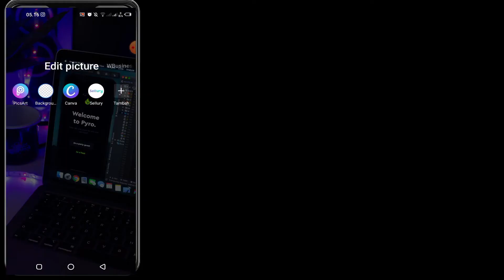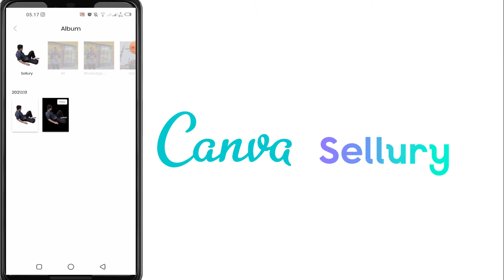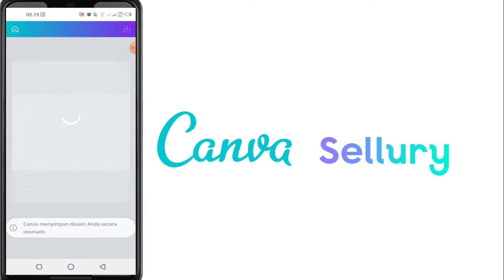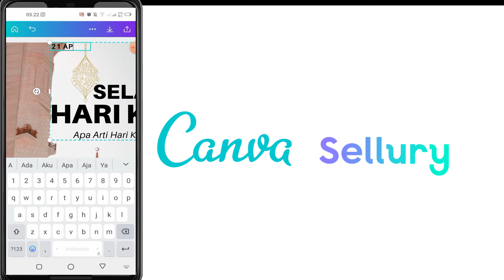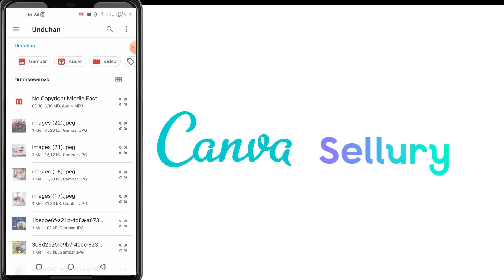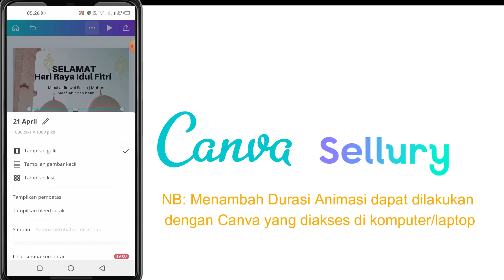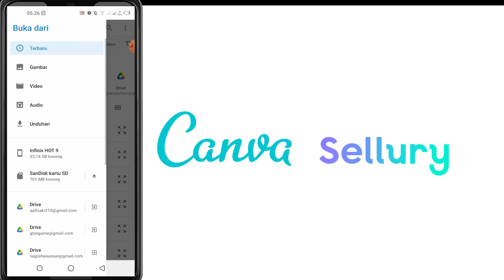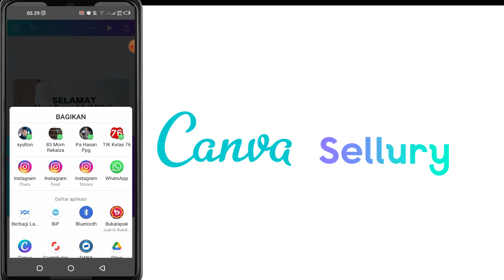Cara Mudah Buat Kartu dan Video Ucapan Lebaran dengan Canva dan Sellury